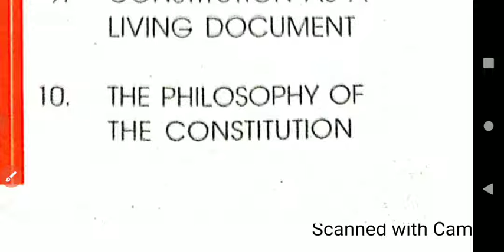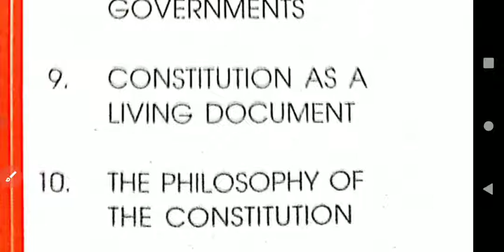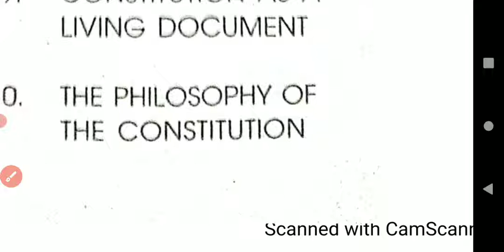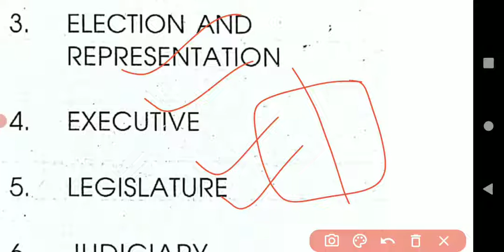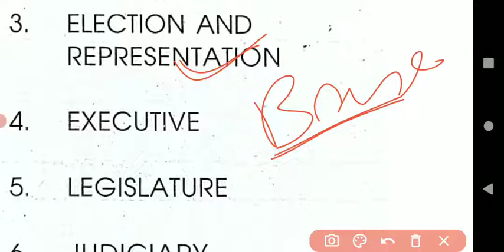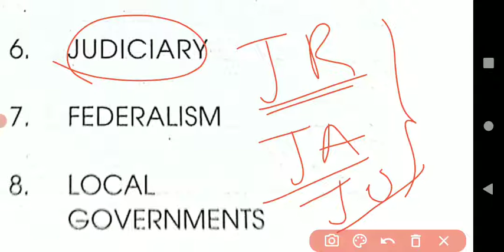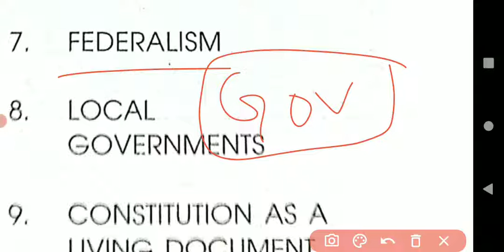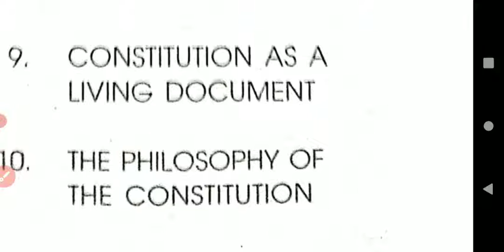INDIAN POLITY INTRODUCTION BPSC MAINS GS PAPER -2 & PSIR OPTIONAL POLITY Day -01 25/10/2022